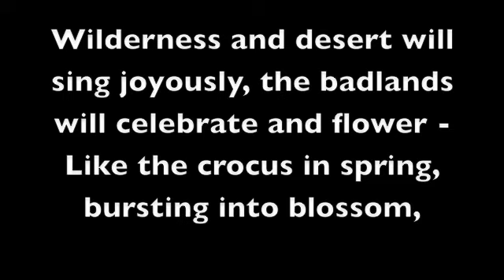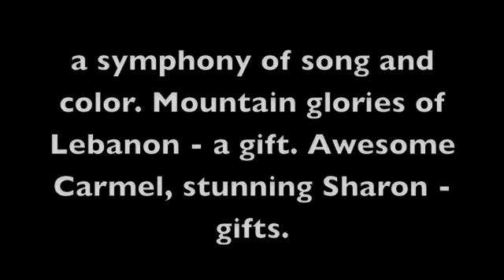Drive By Devotion #27 with Sue Duffield "The Desert Experience"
Chris Boelter, Bible teacher and speaker from Sun City, Arizona discusses with Sue the similarities of drought, both in the desert and in the soul. Many who have much, have nothing. Could we be drowning in our own desert place?